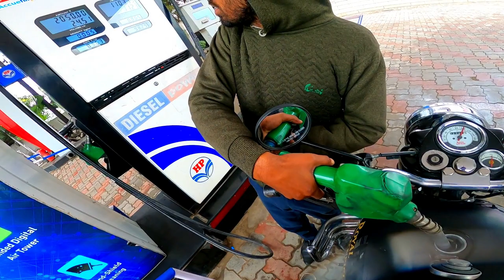Baarish Ne Halaat Kharaab Kardi! | Phagwara to Amritsar | Ep. 01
So, this is the first episode of the Himachal ride where I've started my journey from Phagwara towards Himachal Pradesh. Unfortunately the weather condition did not permit me to go that far and I had to take a detour towards Amritsar. Watch the full vlog to enjoy every moments of the journey.

phagwara to amritsar
jalandhar to amritsar
jalandhar
amritsar
winter himachal ride
jalandhar to amritsar by road
jalandhar to amritsar road trip
amritsar road trip
classic 350 road trip
classic 350 motovlog